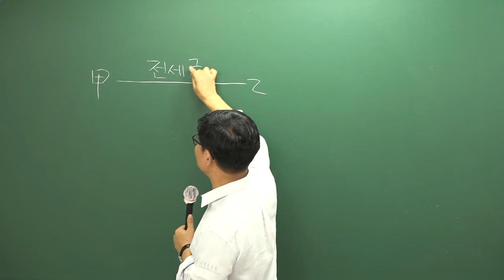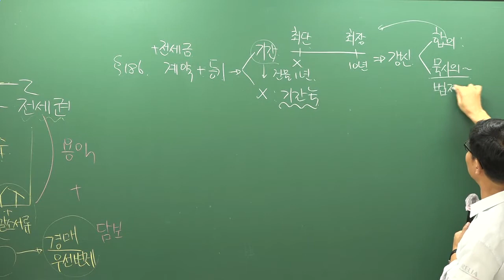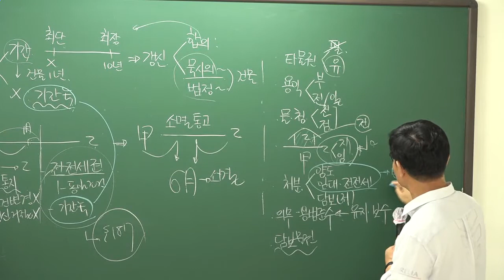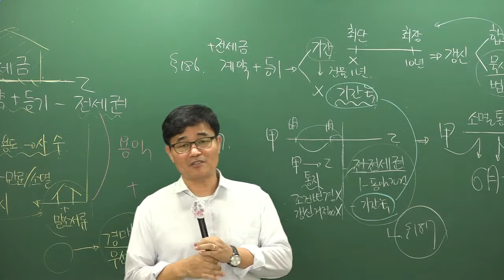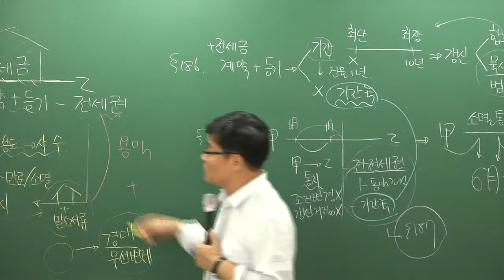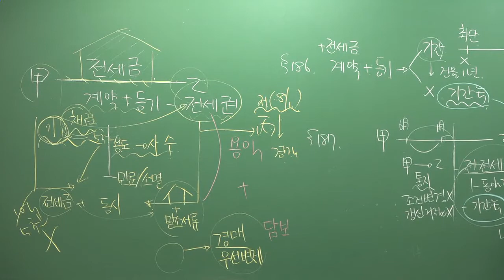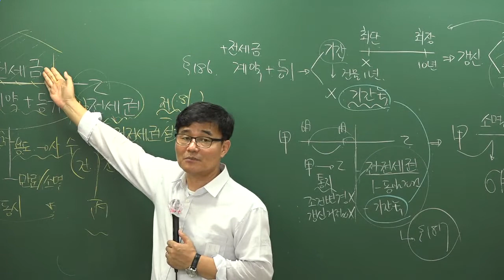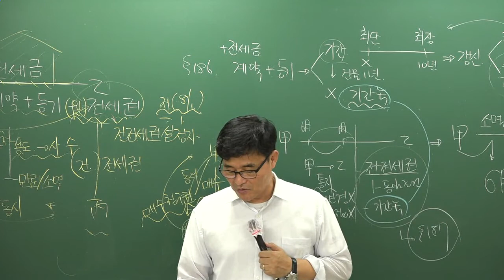[공전무] 2019년 공인중개사 신민법 문제풀이 8-22